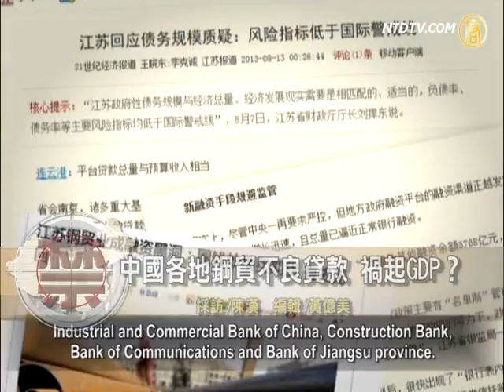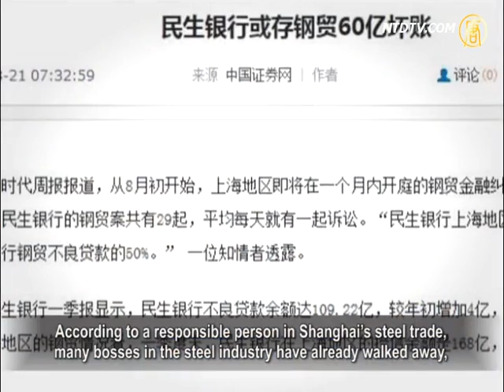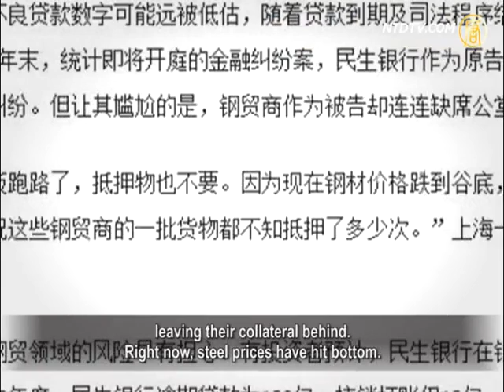Disasters from China's Hunger for GDP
Many banks in China are trapped in risky loans to
the steel trade industry.
At least two third of China's steel trade industry
is located in Shanghai.
In 2012, the hardest hitting year, outstanding loans to the
steel industry in Shanghai reached a total of 180 billion yuan.
In addition to Shanghai, Jiangsu's new non-performing loans
(NPL) recently reached 18.2 billion yuan, and Jiangsu became
the province with the largest new NPL.
Some experts believe that China's economic slowdown
has resulted in overcapacity in many industries, including steel.
Analysis pointed out it had a lot to do with the economic
stimulus policies of the Chinese Communist Party (CCP.)
Experts estimate that more financial black holes
will be exposed in the near future.

Mainland's 21st Century Economic Report recently showed
10 bank directors in Jiangsu Province have been removed
or held legally responsible over steel trade financial
black holes, including those at the Industrial and Commercial
Bank of China, Construction Bank, Bank of Communications
and Bank of Jiangsu province.
Reports indicate that during the first 6 months of 2013,
Jiangsu new NPL reached 18.2 billion yuan.
Of these, the bad loans from the steel trade market
were the main focus.

Professor Xie Tian, Aiken School of Business, University
of South Carolina: "Simultaneous involvement of 10 banks
is very dangerous for the banking industry.
If anything or bankruptcy should happen, 10 banks
will go down together.
I am very surprised to learn of these unknown stories."

Economic commentator Jason Ma: "With the slowdown
in China's economy and declining world demand,
steel overcapacity in China will only be worsened.

Ultimately, bank loans cannot be paid back
and turn into bad debts."

It is understood that the Mainland China steel market uses
multiple protection models to meet the banks' lending requirements.
By paying a deposit to the steel market, steel merchants
can obtain the steel market's mutual protection, which has been recognized by banks.
Statistics show that the steel trade industry began
to use mutual protection since 2000.
Many steel enterprises can easily obtain loans from
banks in this case.
In 2011, China's steel trade loans were 1.89 trillion,
which was 3.5% of the total national loans of 54 trillion yuan.

Jason Ma: "In fact, this is the manifestation of the CCP's
hunger for GDP.
During this process, many interested groups fought
for profits, such as the central government against
local governments, and conflicts followed.
These dismissed bankers unfortunately became victims."

21st Century Economic Report shows that during the first
six months of 2013, NPL of Jiangsu steel trade market
amounted to 21.3 billion yuan.
NPL ratio was 42.3%, up 23.3 percent compared with
the beginning of 2013.
Among the five largest banks in Jiangsu, NPL's
from the steel trade market accounted for 55.8%.

On July 28, the National Audit Office announced that it had
already started to organize a national audit of government debt.
Professor Xie Tian estimates that many financial black holes
will be exposed in the coming months.

Xie Tian: "Regarding finance, taking a great risk or lack
of adequate security goes against lending procedures
and may involve administrative bribery.
All these violations may be exposed.

I believe people who are involved with finance
in local governments are preparing for the worst.
Many of them may be ready to flee."

According to a responsible person in Shanghai's steel trade,
many bosses in the steel industry have already walked away,
leaving their collateral behind.
Right now, steel prices have hit bottom.

Since they have the loans in their hands, they leave
their steel goods to the bank to deal with.
Some steel goods have been repeatedly used
as collateral several times.